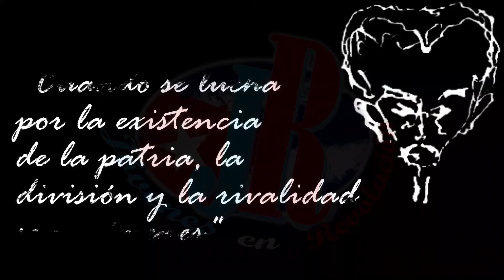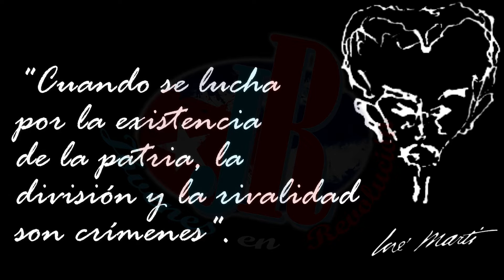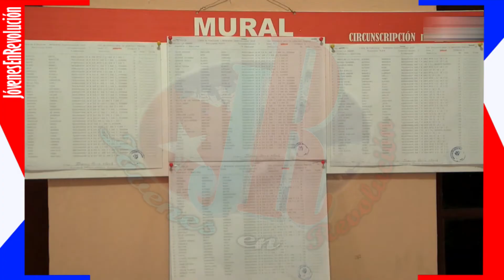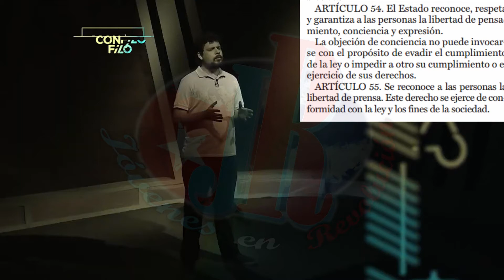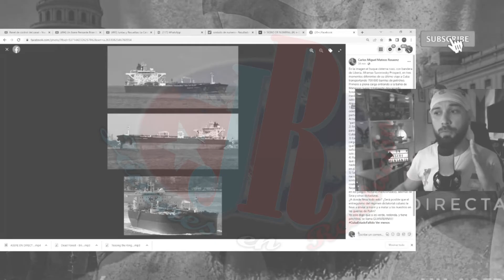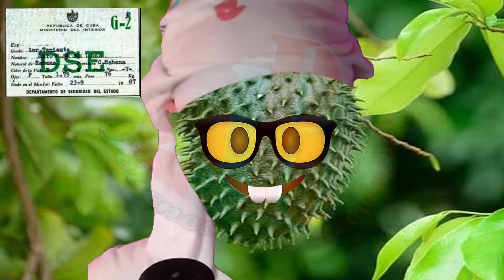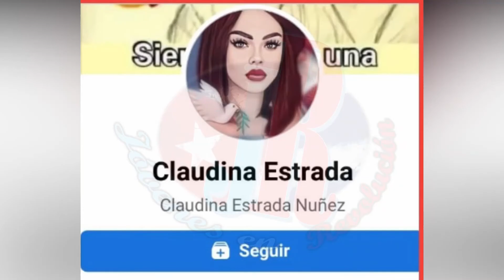El Agente “GUANÁBANA” desmonta las mentiras de Willy Compotica .